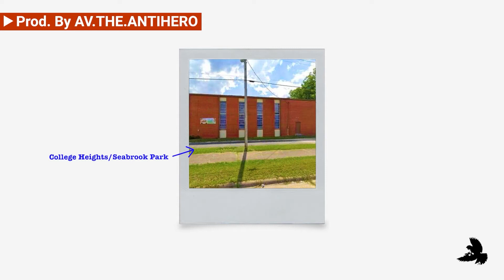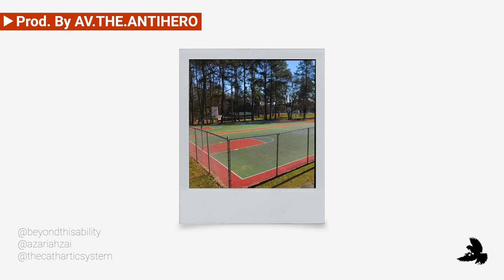College Heights/ Seabrook Park (healing vibrations type beat) | The CathARTic Tape | 432hz